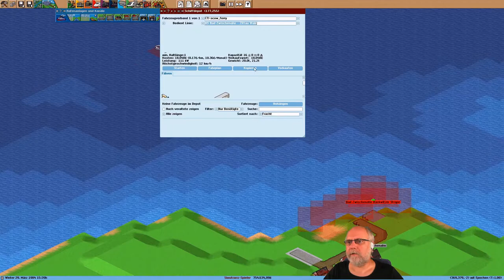Simutrans pak192 comic Deutsch Folge 25